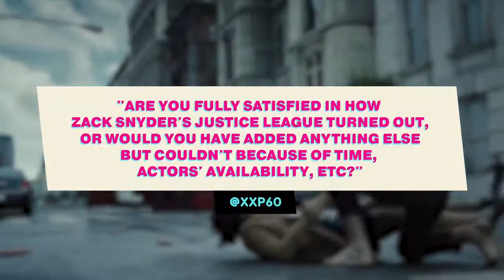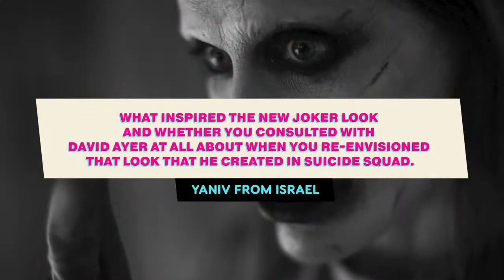Justice League - Inside the Snyder Cut ,Interview with Zack Snyder | IGN Fan Fest 2021